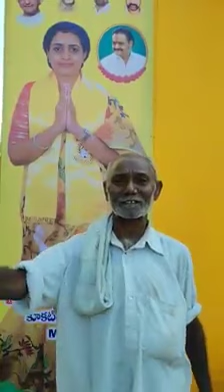నందమూరి సుహాసిని గురించి ఈ పెద్దాయన ఎం చెప్తున్నాడో చూడండి | Nandamuri Suhasini | New Waves